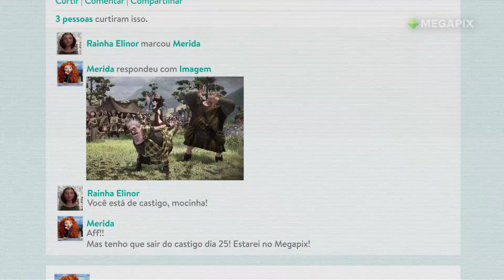Megapix Social - Valente